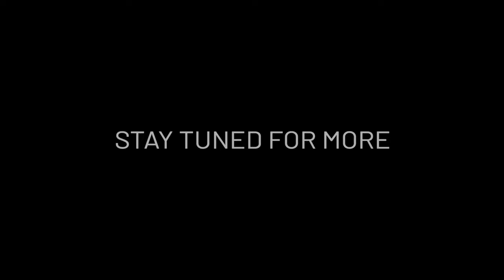Gravel riding in Italy with Nathan Haas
We had few cool days in Tuscany riding gravel with Nathan Haas - Cofidis, Solutions Crédits - ahead of his attendance at Nova Eroica race. Watch the video.